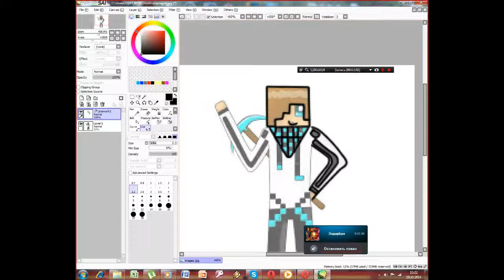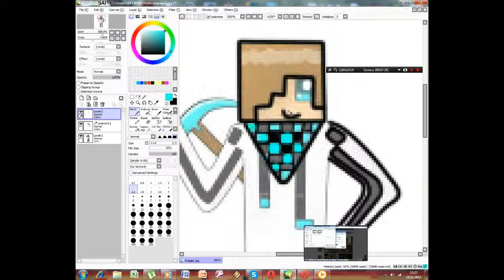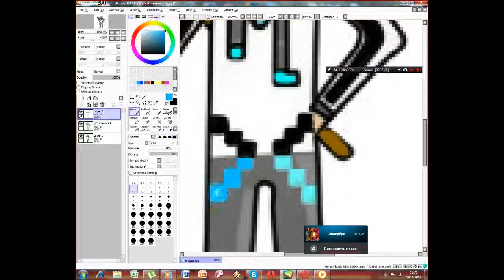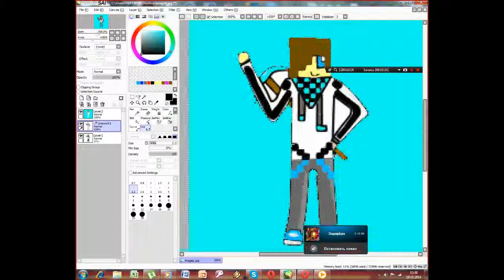SpeedArt #10 Lololoshka Старый Скин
Hello Guys I`m SanRise I`m Gonna To Drawing And Can Animations
Мusic-Troll Face-:D